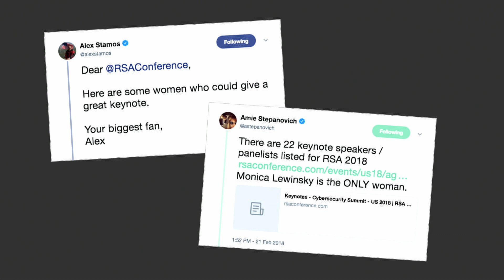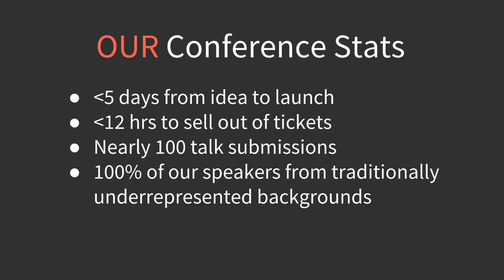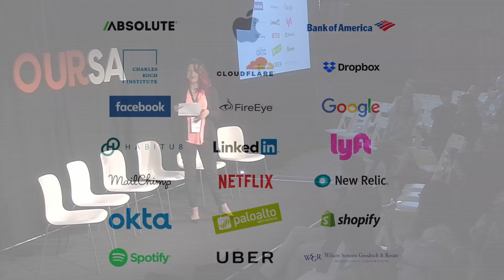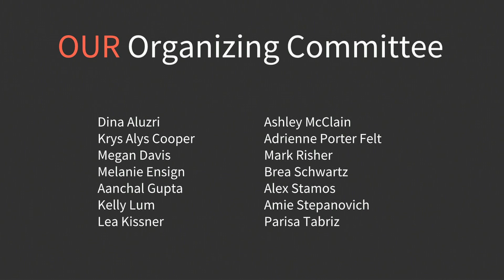OURSA - Opening Session and Welcome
* Parisa Tabriz, Google
* Michelle Zatlyn, Cloudflare